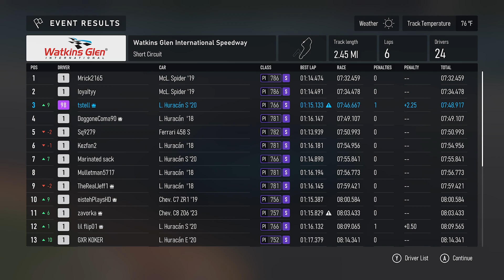Forza Motorsport 8 2023 Lamborghini Huracan STO 2020 @ Watkins Glen short